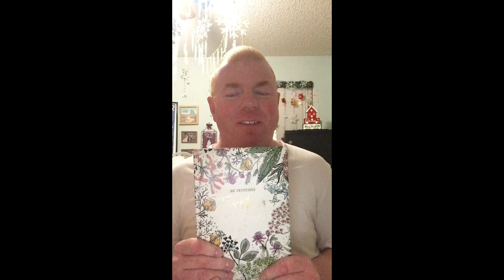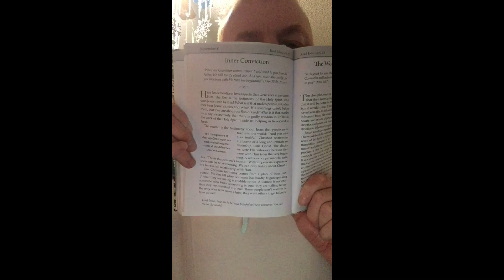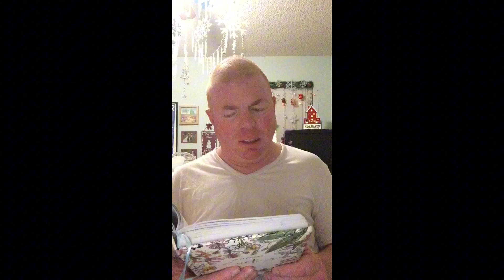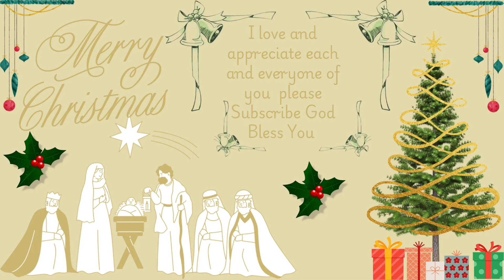A devotion through the book 366 devotions trusting in God the devotion is inner conviction